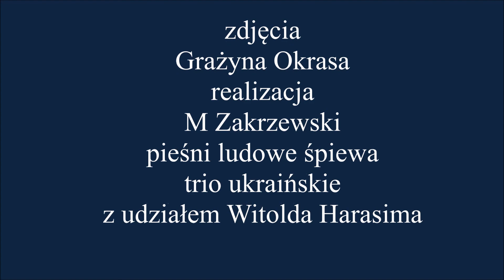Światowy Dzień Seniora Świt 21 10 16